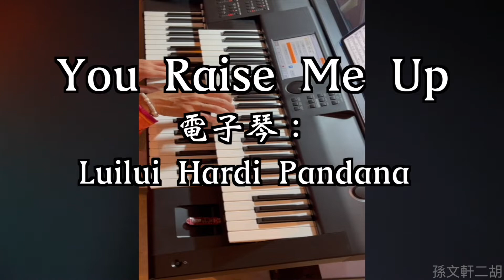孫文軒二胡 & Luilui Hardi Pandana電子琴｜You Raise Me Up (你鼓舞了我)｜Sun Wen-XuanErhu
作曲：Rolf Lovland
原唱：Secret Garden
電子琴：Luilui Hardi Pandana

《You Raise Me Up》(你鼓舞了我)是一首流行歌曲，由『秘密花園』中的Rolf Lovland作曲，Brendan Graham作詞。該首歌原是愛爾蘭的傳統音樂，僅有旋律的作品。Rolf Lovland請Brendan Graham為該曲撰寫歌詞。
2001年《You Raise Me Up》在挪威的電視節目上首次演出，2003年David Walter Foster與Joshua Winslow Groban合作翻唱《You Raise Me Up》，廣受好評，讓《You Raise Me Up》成為一首非常膾炙人口的歌曲，被許多知名歌手翻唱，成為最成功的挪威歌曲之一。
該曲曾被御徒町凧改寫成日本電視動畫【羅密歐×茱麗葉】的片頭曲《祈り～You Raise Me Up》，並由韓國歌手朴正炫演唱。原文的版本也被當做插曲在【羅密歐×茱麗葉】中播出。2020年香港電影『熱血合唱團』也翻唱了這首歌。

底圖:創作者poteco